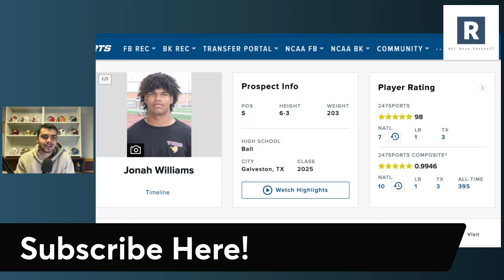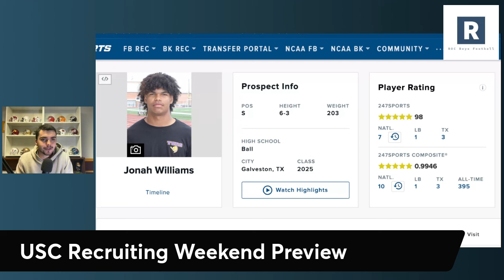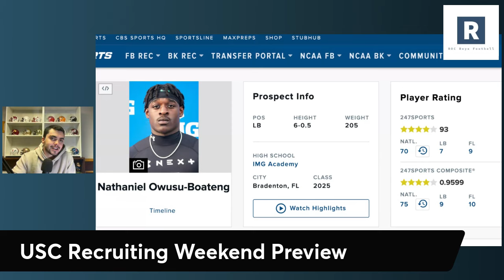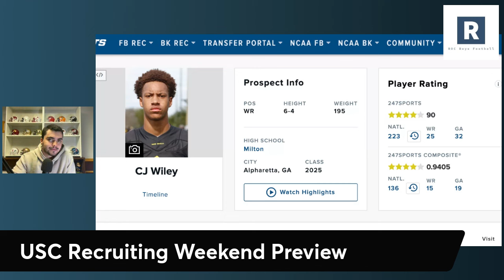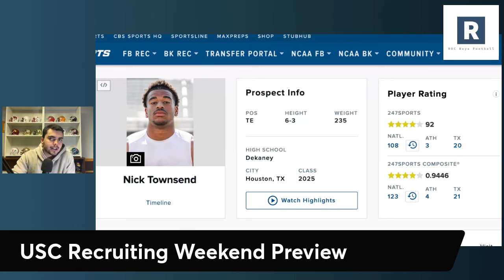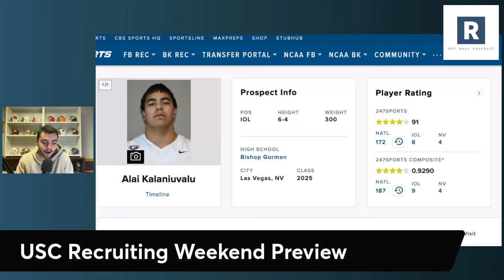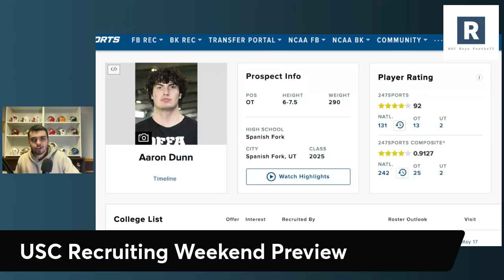USC Football Recruiting Weekend Preview | USC Football Recruiting News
USC Football Recruiting News

Lincoln Riley and the USC Trojans are set to host plenty of top targets over the weekend on the recruiting trail. Taking a look at some of the top targets who will be on campus.